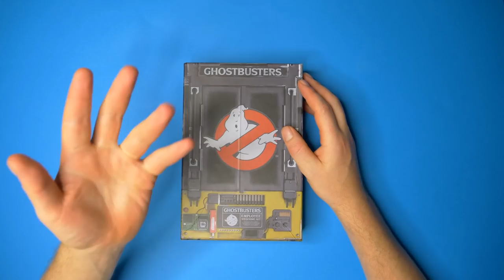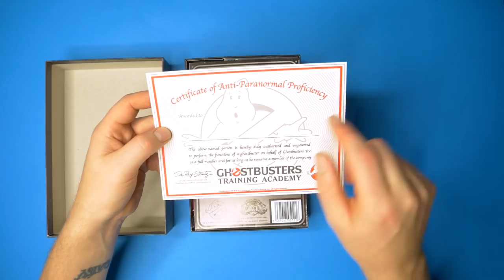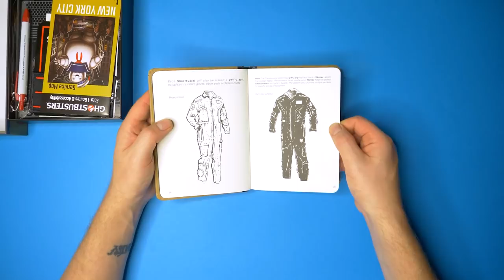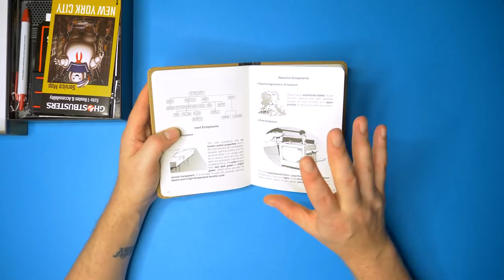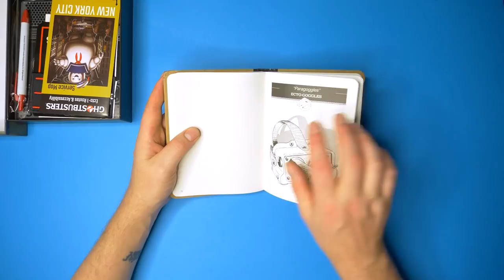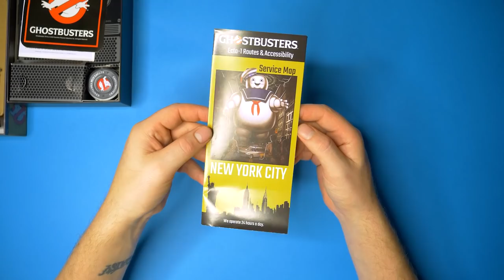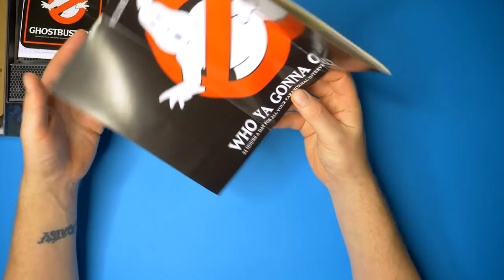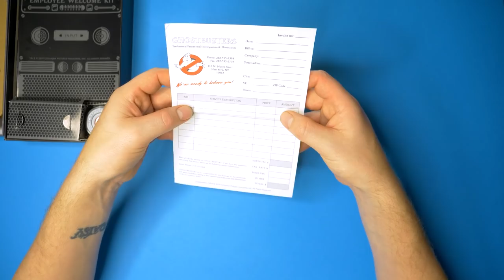Doctor Collector Ghostbusters Employee Welcome Kit Unboxing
Just a video of a grown man geeking out over nostalgic items from some movie or other from the 80's!

"Egon, somehow this reminds me of the time you tried to drill a hole in your head. Do you remember that?"

Timestamps:
0:00 Intro
1:53 Welcome
2:48 The Rookie Manual
6:04 Patches +
7:59 NYC Route
9:49 call who when?